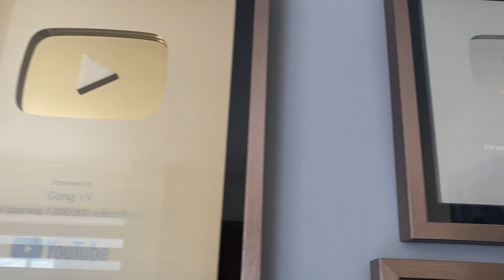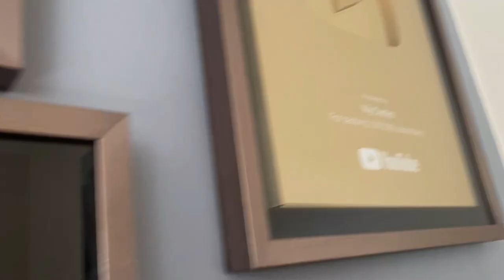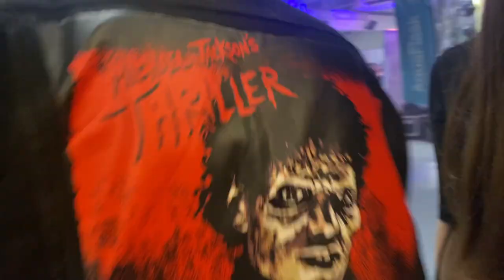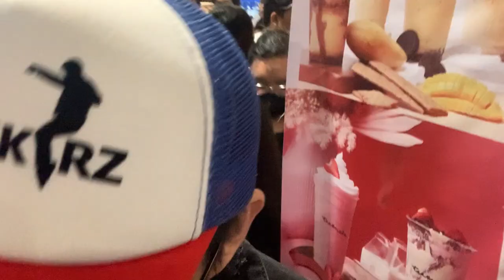EMDJEYTU CongTV to Michael Jackson Real Quick!!!!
Michael Jackson Tribute Artist Philippines